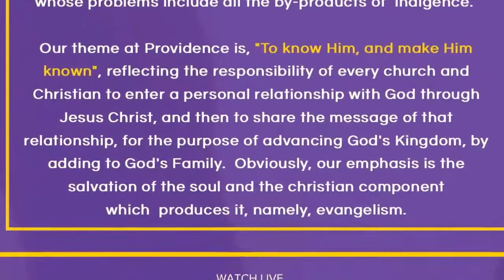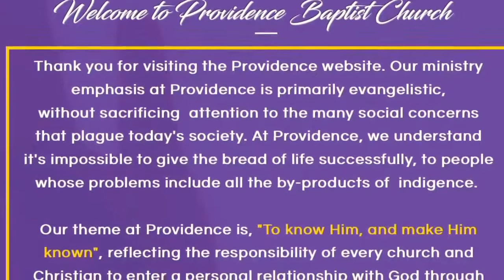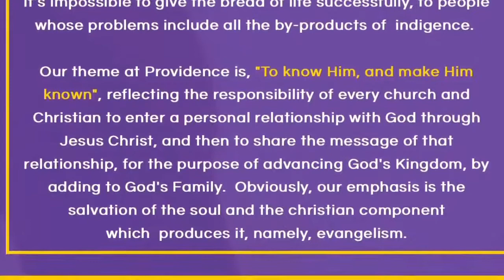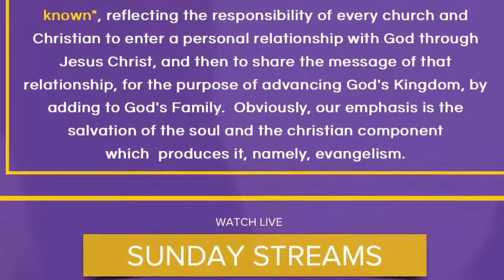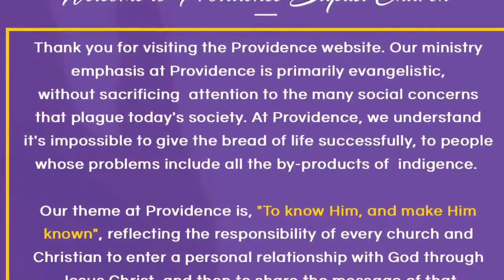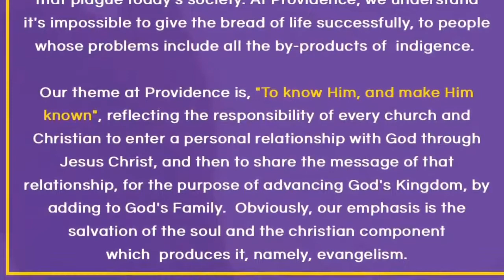Providence Baptist Church Terrific Tuesdays ~ May 18, Stream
Providence Baptist Church ~ College Park, GA  7:00 PM Virtual Worship. Rev. Charles E. Nesbitt, Jr. ~ Pastor